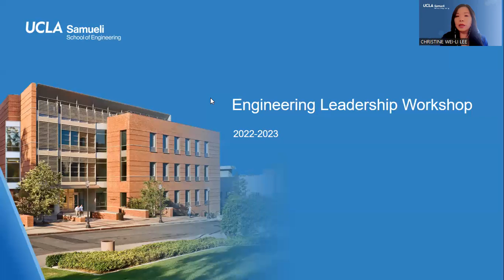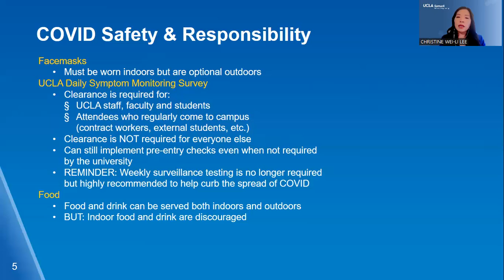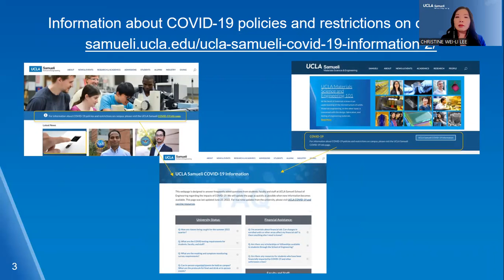[ELW 2022] COVID-19 Safety & Responsibility, Assistant Dean Christine Lee